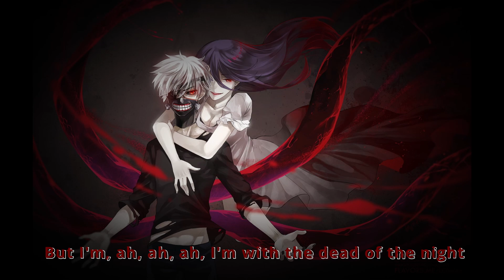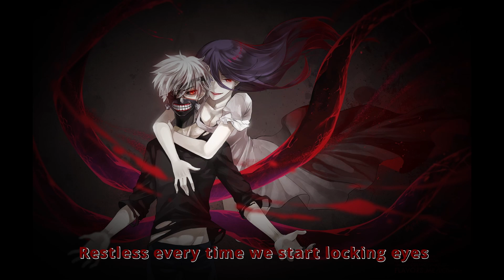Nightcore - Control/Unknown Brain x Rival (feat. Jex)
Picture: Fan-made art of: Tokyo ghoul.

Restless every time we start locking eyes
Oh, oh, oh, oh
Lost control
Oh, it's paradise with a nasty bite
But I'm, ah, ah, ah, I'm with the dead of the night

'Til you're blinded by the lies

Lost control
I, ah, ah, I'm with the dead of the night
Feel the darkness
Take control